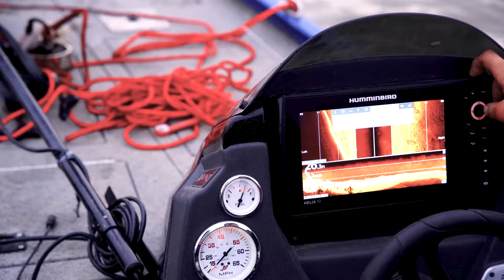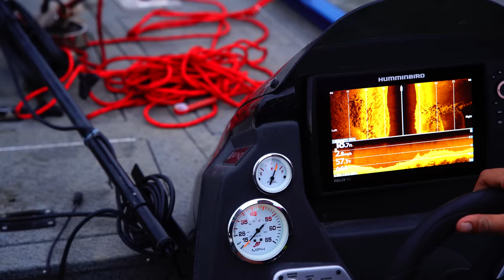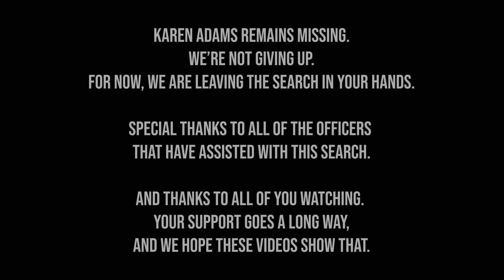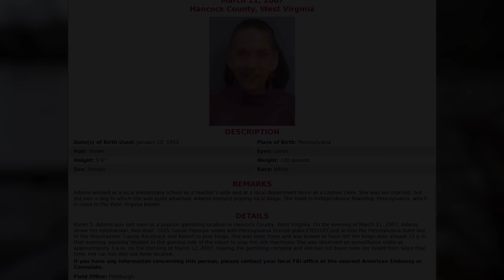Final Search For Karen Adams FBI Case | Divers FOUND Target In Dangerous River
Final Search For Karen Adams FBI Case | Divers FOUND Target In Dangerous River. In today's video we go out on our final search for Karen Adams in hope of solving a 15-Yea-Old FBI missing person case out of Ohio.

Karen was last seen leaving the Mountaineer Casino and never heard from again. Each location was searched thoroughly, but that will not discourage this from continuing our search efforts.
Karen Adams, missing for over 14 years, has not been forgotten. We located and dove several vehicles at this marina, where a well-traveled bridge once sat and has now been replaced. There were so many vehicles located and with harsh weather moving in, it took several days to clear what we could. This location was chosen based off of the last known cell phone information.